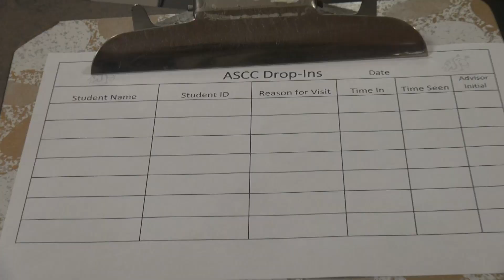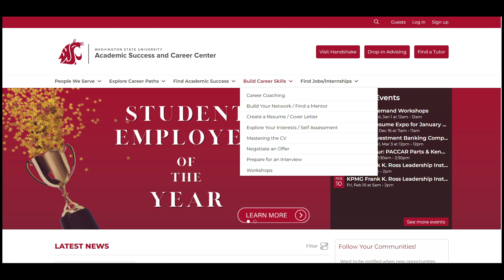HOW TO GET A CAREER (EASY)